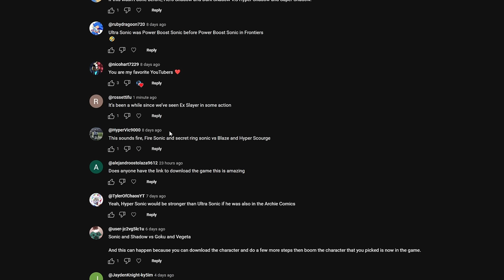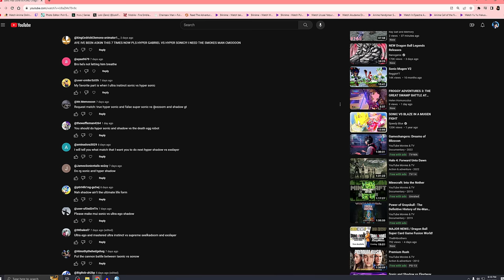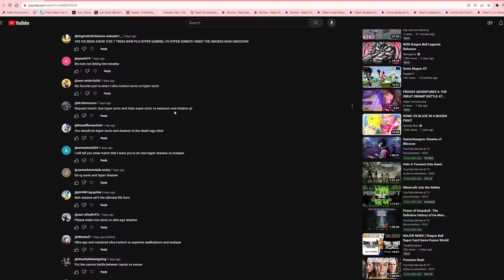SONIC Has Even More DBZ Forms NOW In This Game | Battle Mugen HD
Dragon Ball GT Has A Lot of Good and Bad Parts about it AND Super Saiyan
4 Was A Highlight of it as Today in Sonic Battle Mugen HD I Use The Fase
4 Versions Of Sonic, Shadow, Silver, and the rest.